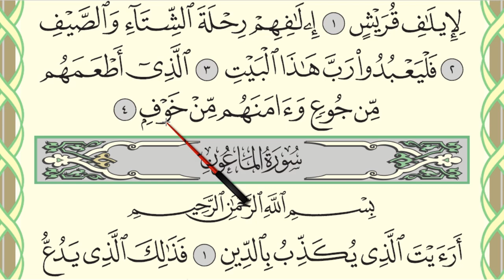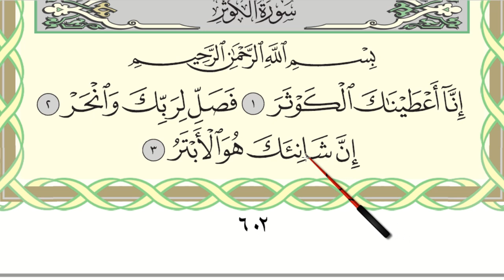BELAJAR MENGAJI AL-QURAN JUZ 30 : SURAH QURAYSH, AL-MA'UN, AL-KAUTHAR (MUKA SURAT 602)